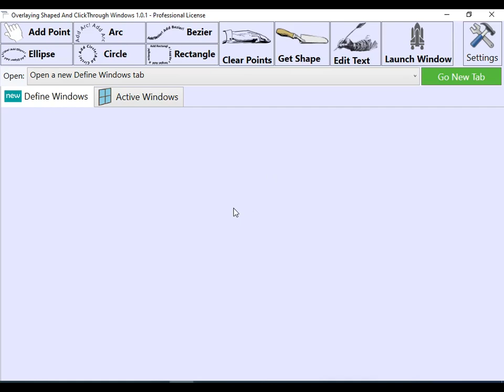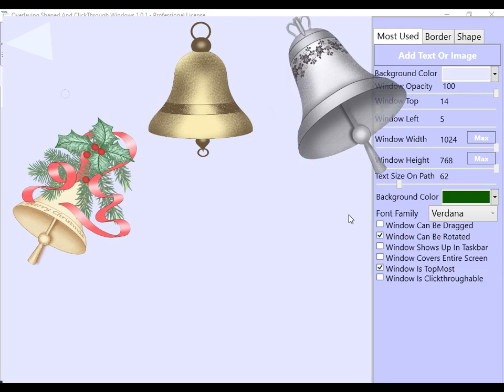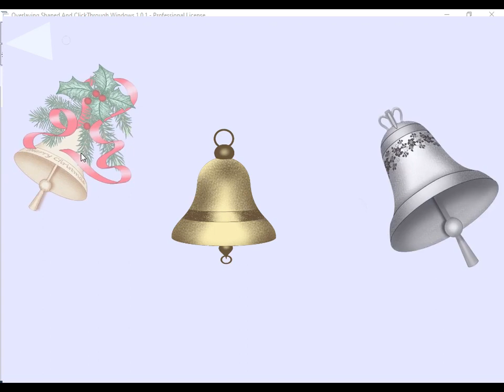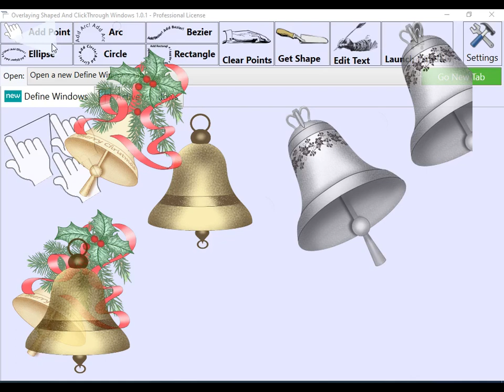Add Images On A Topmost Window With An Invisible Background And Add A Handle To the Window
This video shows how you can add any number of images in the Overlaying Shaped And Click-through Windows application, and have those images always stay on top in the launched window in front of any other opened window. The video also shows how you can build a handle for the launched window. Through that handle you can drag, rotate, resize the image.

The Overlaying Shaped And Click-through Windows application has a setting called Window is TopMost. Make sure to check that setting before launching the window (or you can set it to checked) after you launch the window. The Window is TopMost setting is in the side bar to the right.

While the images are in the "Define Windows" tab, you can click each of them and then click on CTRL + A to decrease the opacity or CTRL + Q to increase the opacity of the selected (last clicked) image.

After setting it up and ensuring that the images stay in the position you want, you can also make the window click-through-able notice the click-through setting in the sidebar to the right.